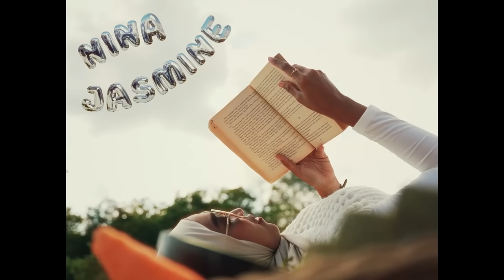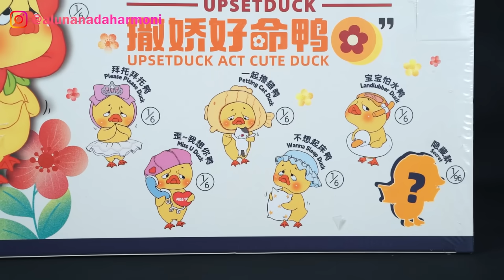GAK NYANGKA ALUNA DAN AMANDA DAPAT SECRET LANGKA!! UNBOXING UPSET DUCK PART 2